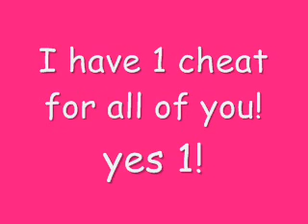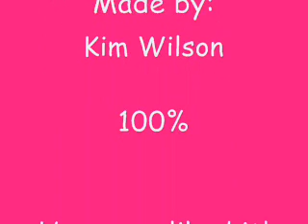Sims 2 - cheatz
I made this video to help all of you sims 2's people.I hope i help you with the the cheat I provide!